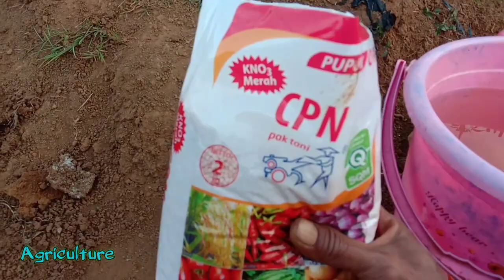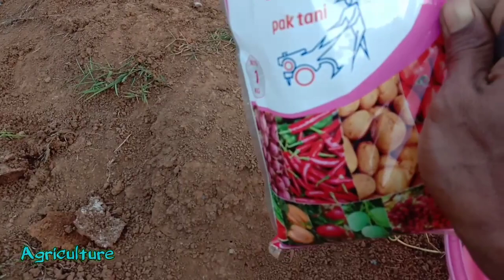TERBUKTI PUPUK INI.!!! MANGGA CEPAT BERBUAH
Dipublikasikan tanggal 29 Juli 2020

TERBUKTI PUPUK INI.!!!MERANGSANG MANGGA CEPAT BERBUAH

Cara merangsang agar tanaman mangga cepat berbuah dengan pemupukan rutin satu minggu sekali menggunakan pupuk mkp dan cpn dengan disis 2-5g/l untuk lebih jelasnya tonton video ini sampai selesai